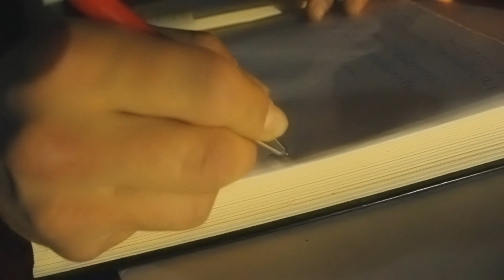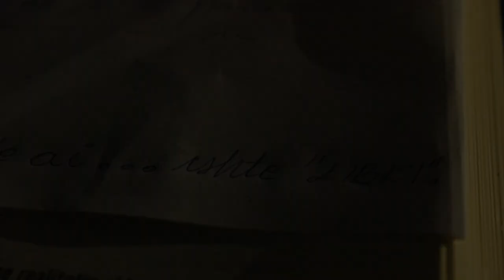Dokumentari-''Libri,miku më i mirë''-Talentium Kumanovë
Regjia:Amir Idrizi,Talentium Kumanovë
Skenari:Amir Idrizi,Lazim Jahiu,Liridon Ismaili,Talentium Kumanovë
Ideator:Liridon Ismaili
Kamera:Lazim Jahiu,Amir Idrizi
Montazhi:Lazim Jahiu
Pre-production:FX Creative Production
Post-production:FX Creative Production
Audio:Amir Idrizi
Lexoi tekstin:Bunjamin Selimi
Përgaditi tekstin:Bunjamin Selimi,Liridon Ismaili
Realizoi:FX Creative Production
Morrën pjese:
Agron Shaqiri,Almedin Ismaili,Ajnisha Musliu,Besart Arifi,Bunjamin Selimi,Emira Rexhepi,Erduan Kurtishi,Leutrim Iseni,Lavdrim Jahiu,Sumeja Ramadani,Sumeja Ramadani,Sali Latifi,Nderime Iseni,Vildane Shaini,Zenel Miftari
Falënderojmë:Pizza restaurant Ambrella,Korner Club-Kumanovë,Bibloteka e qytetit-Kumanovë,Forumi Rinor Islam-Dega Kumanovë
Ky dokumentar u punua per Talentium Kumanovë